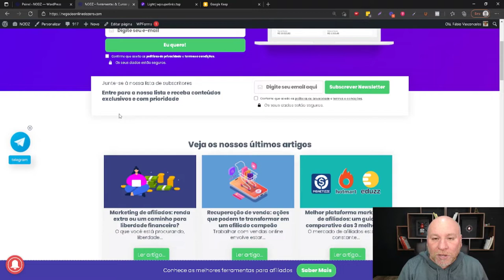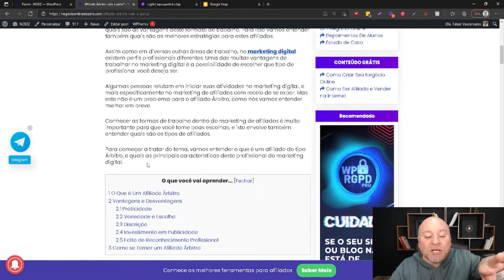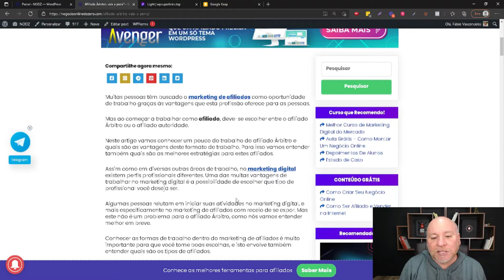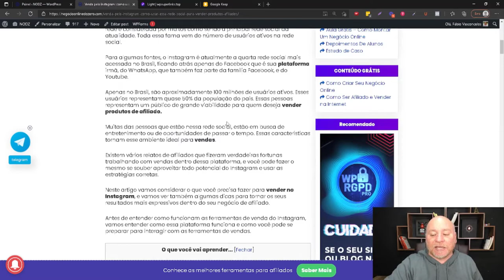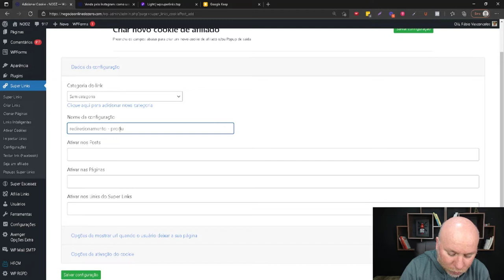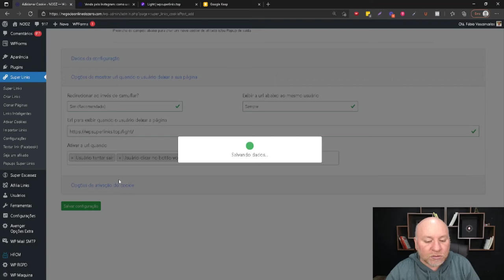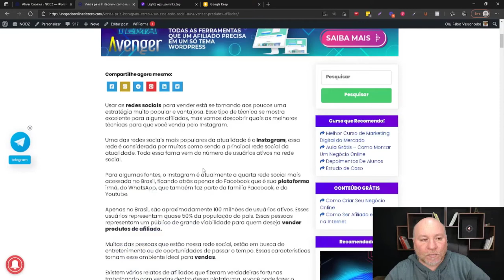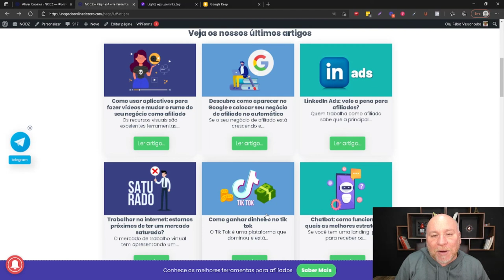Como promover o produto CERTO na HORA Certa para os seus Visitante...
🔻Vídeos para te Ajudar a Vender no Hotmart 🔻

Neste vídeo eu vou mostrar como usar o Super Link para redirecionar o seu visitante para o produto certo e na hora certa… Veja o vídeo!